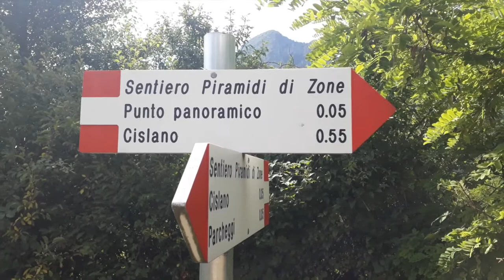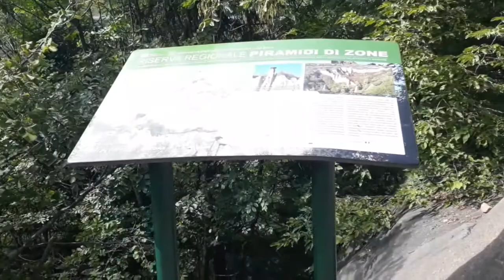【イタリア探訪】イタリアの山奥にピラミッド？？？「ゾネのピラミッド」by Circo Mitali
ゾネのピラミッド(piramidi di zone)

イタリア探訪シリーズの第3弾はミツヤスが「イタリアのピラミッド」を探しに行きます。ゾネはイゼオ湖の北西の渓谷にある不思議スポット！ちょっと面白おかしく作ったイタリア観光案内と思って、温かい目で見てくださいね(笑)

※今回は食べ物が出てきません。

CIRCO MITALI （チルコミタリ）おいしいイタリア家庭料理
大阪で6年間「イタリア人女性が作るイタリア家庭料理 CIRCO MITALI」を運営していたアリーチェとミツヤスがイタリア移住後に始めたイタリア料理チャンネル。イタリア北部、ブレシア出身のイタリア人のアリーチェが日本語でイタリア料理をお教えします。季節の料理やオリジナルの料理のレシピが盛りだくさん！！イタリア文化や情報も交えながら楽しくお伝えしていきます！！みなさんもお家でおいしいイタリア料理をチャレンジしてみてくださいね。